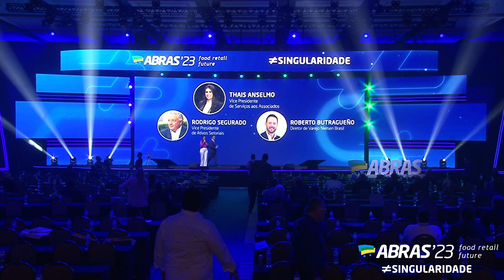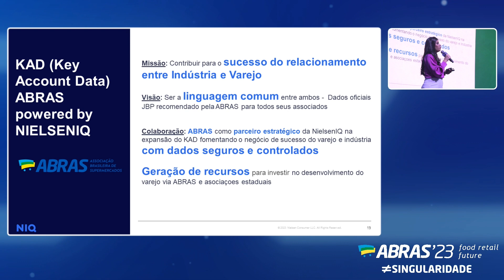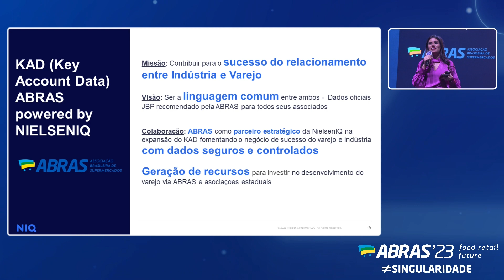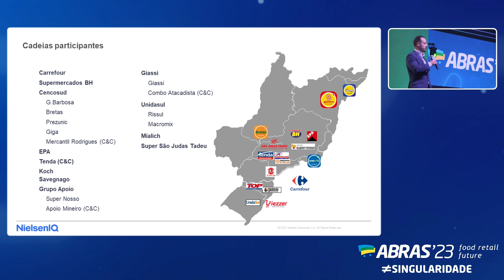24 - ABRAS EM AÇÃO: Serviços aos Associados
ABRAS EM AÇÃO | Serviços aos Associados